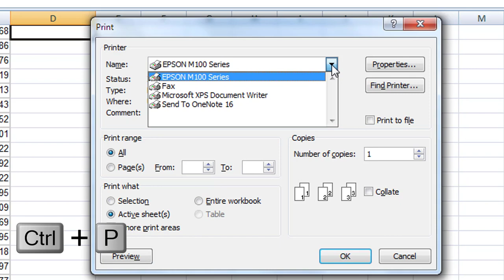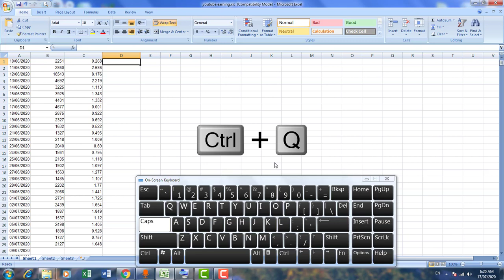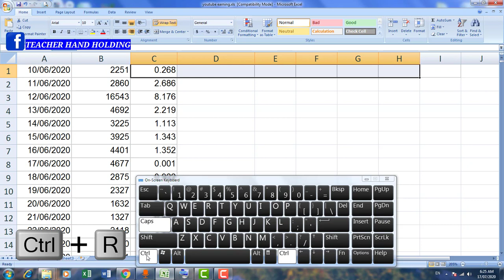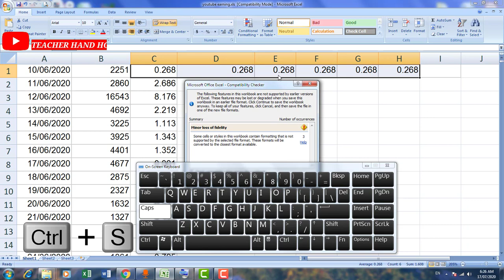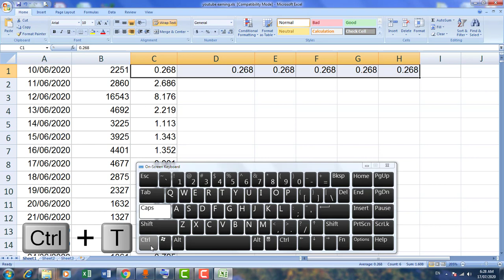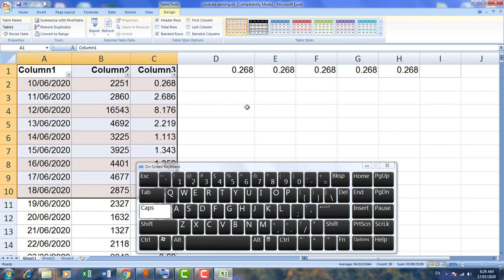Keyboard Shortcuts in excel || Ctrl + Alphabet (Part 4)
To join my "TELEGRAM" channel click below link.

uploaded on  17  july 2020